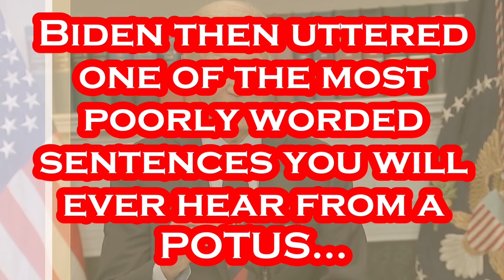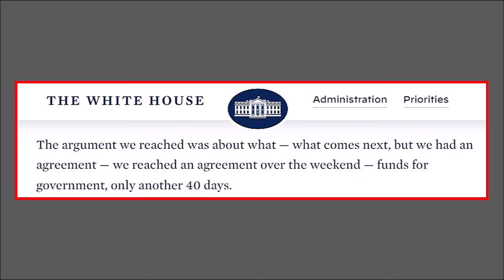Biden Delivers WORST Sentence in Presidential History.....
You Will NEVER Hear A POTUS Be THIS Bad!!!.
Per CNBC: President Joe Biden announced Wednesday that he approved $9 billion in student loan forgiveness for 125,000 Americans. The relief is a result of his administration’s fixes to a number of programs, including the income-driven repayment plans and Public Service Loan Forgiveness. More than $5 billion of the aid will go to 53,000 borrowers who’ve worked in public service for a decade or more; $2.8 billion of the forgiveness is for 51,000 borrowers enrolled in income-driven repayment plans; and another $1.2 billion of the cancellation will go to 22,000 borrowers with disabilities. The announcement is likely to help Biden as he runs for reelection, experts say. “Biden has forgiven more student loan debt than any previous president,” said higher education expert Mark Kantrowitz. “It distinguishes him from other candidates who are campaigning for the nation’s highest office.” The latest forgiveness comes months after the Supreme Court struck down Biden’s plan to cancel up to $20,000 in student debt for tens of millions of Americans. After that setback, Biden said he’d pursue other paths to deliver borrowers relief. Astra Taylor, co-founder of the Debt Collective, a union for debtors, applauded Biden for the $9 billion in aid, but called on him to do more. “If the Department of Education can cancel this amount, it can cancel it all — meeting and exceeding the president’s commitment to borrowers currently being crushed by the chaotic return to repayment,” Taylor said. Federal student loan payments resumed Oct. 1 after being on pause for more than three years. Before the Supreme Court verdict, Education Department Undersecretary James Kvaal had warned that if the administration was unable to deliver on Biden’s sweeping student loan forgiveness plan, delinquency and default rates could skyrocket. More recently, the Consumer Financial Protection Bureau estimated that 1 in 5 student loan borrowers could struggle with the resumption of payments. Biden has also announced a 12-month “on-ramp” to repayment, during which borrowers will be shielded from the worst consequences of missed payments, including falling into a delinquent status.The timeline is, in part, political, experts say, since the data on borrower hardship won’t be released until after the 2024 presidential election.

Per Wikipedia: Joseph Robinette Biden Jr. was born November 20, 1942 and is an American politician who is the 46th and current president of the United States. A member of the Democratic Party, he served as the 47th vice president from 2009 to 2017 under Barack Obama and represented Delaware in the United States Senate from 1973 to 2009. Biden was born and raised in Scranton, Pennsylvania, moving with his family to New Castle County, Delaware, in 1953 when he was ten. He studied at the University of Delaware before earning his law degree from Syracuse University in 1968. He was elected to the New Castle County Council in 1970 and became the sixth-youngest senator in U.S. history after he was elected to the United States Senate from Delaware in 1972, at age 29. Biden was the chair or ranking member of the Senate Foreign Relations Committee for 12 years and was influential in foreign affairs during Obama's presidency. He also chaired the Senate Judiciary Committee from 1987 to 1995, dealing with drug policy, crime prevention, and civil liberties issues; and oversaw six U.S. Supreme Court confirmation hearings, including the contentious hearings for Robert Bork and Clarence Thomas. He ran unsuccessfully for the Democratic presidential nomination in 1988 and 2008. Biden was reelected to the Senate six times and was the fourth-most senior sitting senator at the time when he became Obama's vice president after they won the 2008 presidential election, defeating John McCain and his running mate Sarah Palin. Obama and Biden were reelected in 2012, defeating the Republican ticket of Mitt Romney and Paul Ryan.